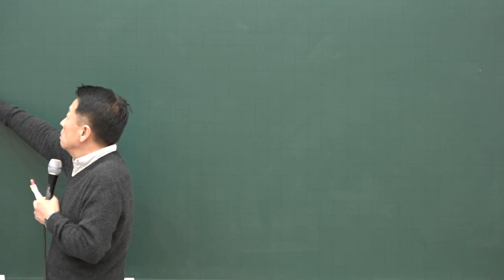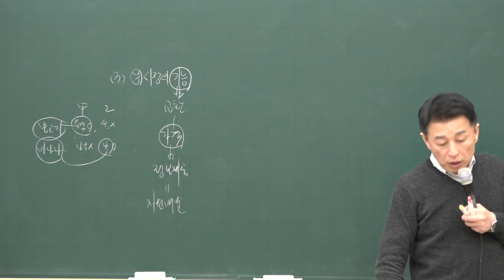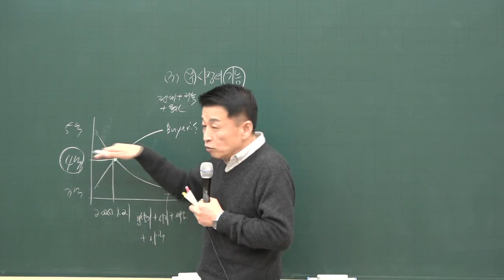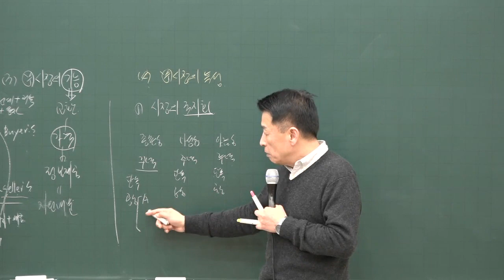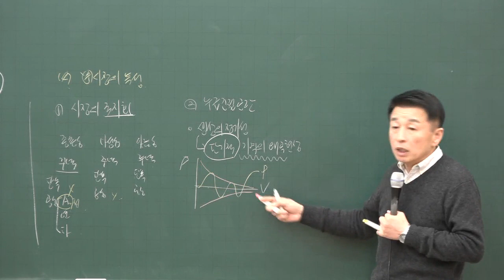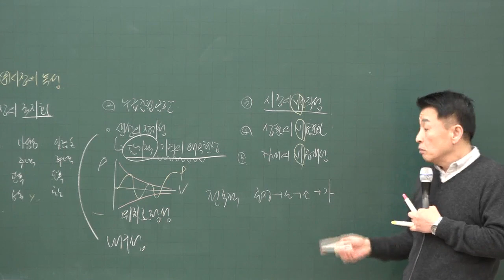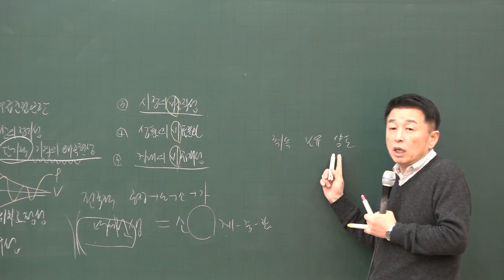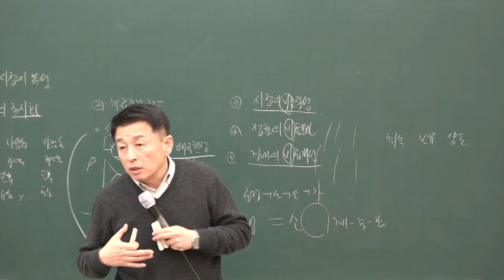[공전무] 2020년 공인중개사 부동산학개론 부동산시장의 기능 기본이론 1-12